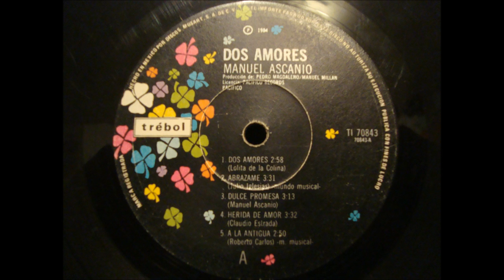Manuel Ascanio - Ojos Castaños -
Manuel Ascanio, Con todo el respeto que merece tu trabajo, comparto esta excelente Interpretación tuya. Saludos